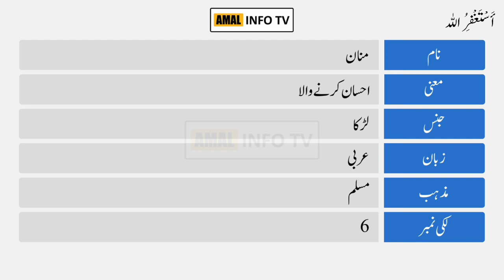Manan Name Meaning in Urdu | Manan Name Ka Matlab Kya Hai | منان | Amal Info TV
Manan ( منان ) is a Muslim boy Name. The Manan Name Meaning in Urdu is " احسان کرنے والا  ". Manan name is Arabic originated, which is related/connected with Islamic Name Manan. Also find other important details about Manan Name in this Video Like Color, Compatible Stone & Metals, Religion, Language, and Many More..!!

👉 Detail: In this video you will find all kind of details about manan name meaning in urdu & lucky number, manan name status, manan name meaning whatsapp status or if you have any other query so you can ask in the comments section.